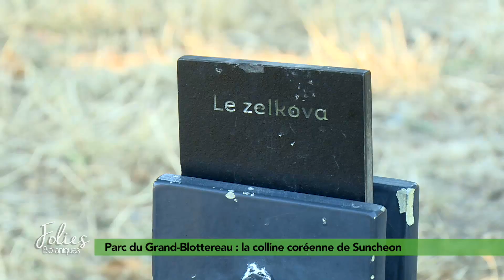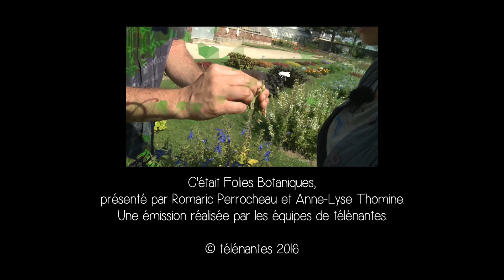Folies Botaniques au Grand Blottereau #5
Retour au Parc du Grand Blottereau avec Romaric Perrocheau. Dans une première série, il nous a déjà présenté les arbres centenaires de l'entrée, la rocaille méditerranéenne, le labyrinthe tropical et le bayou américain. Pour ce nouvel épisode, destination la Corée ! Hommage à Suncheon dans cette partie du jardin où l'on découvre le zelkova, la pagode, les lotus et la rizière !